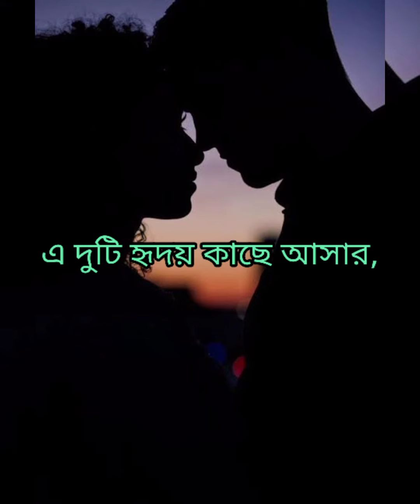Lyrics- ও প্রিয় |এখন তো সময় ভালোবাসার |Mahtim Shakib | রুনা লায়লা | আগুন |সালমান শাহ | Bangla songs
কেয়ামত থেকে কেয়ামত

Runa Laila | | রুনা লায়লা | | Agun | | আগুন  |

এখন তো সময় ভালোবাসার,
এ দুটি হৃদয় কাছে আসার,
তুমি যে একা আমিও যে একা,
লাগে যে ভালো,
ও প্রিয় ও প্রিয়

পেয়েছি তোমাকে এতদিনে
যেও না সরে গো অভিমানে
আমি তোমারি ও বুকে নাও টেনে

কী ছোঁয়া আমাকে দিলে তুমি,
রাত দিন তোমাকে ভাবি আমি
কেন বোঝ না প্রেমেরও পাগলামী